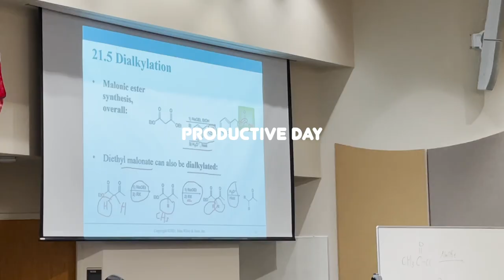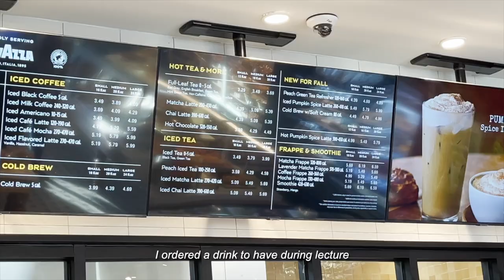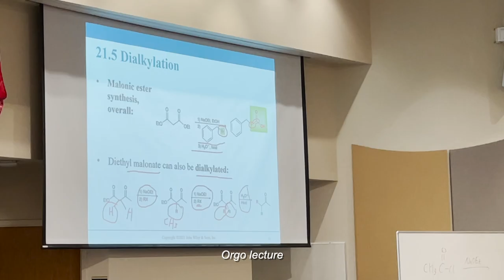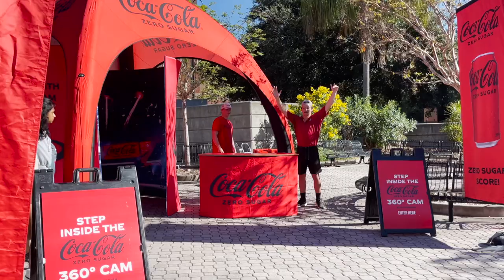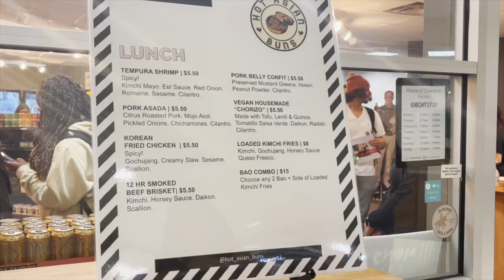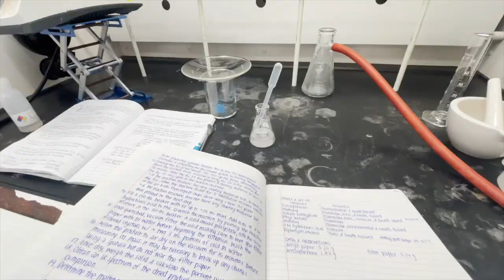🍞productive vlog | paris baguette opening & uni classes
Paris Baguette opened its first location in Florida and I was able to attend their grand opening! I had classes right after so it was pretty hectic, but overall it was a pretty fun and productive day. Hope you enjoy :)